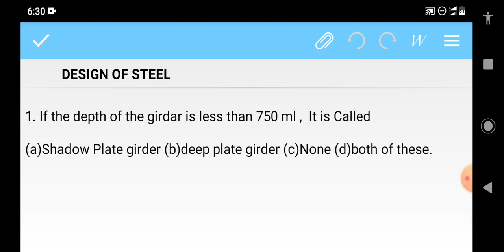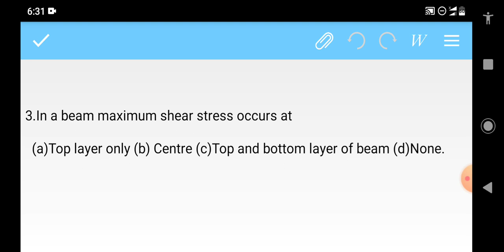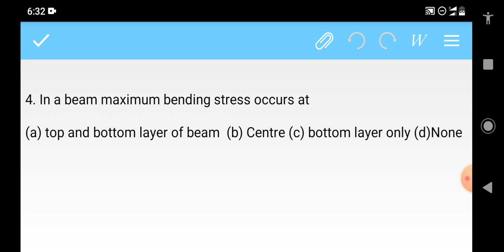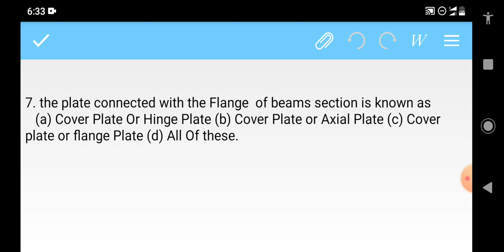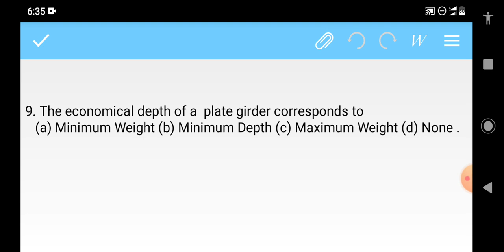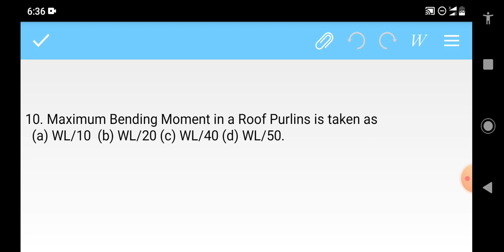Design Of Steel Structure Top 500 MCQ Part-1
Top 500 Most Important MCQ Of Design Of Steel Structure |

@Independent Academy |

Important MCQ Of DSS For SSC-JE |

Answer Of All 10 Questions

(1) A

(2)B

(3)B

(4)A

(5)A

(6)A

(7)C

(8)A

(9)A

(10)A